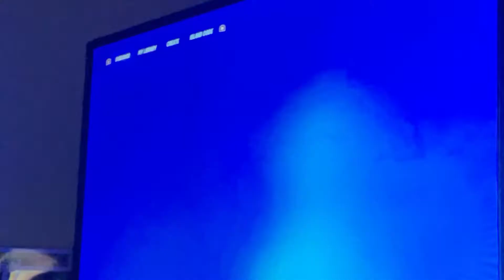Fortnite Chapter 3 season 2 Gameplay With Lewis!